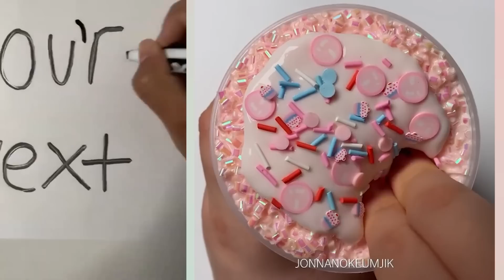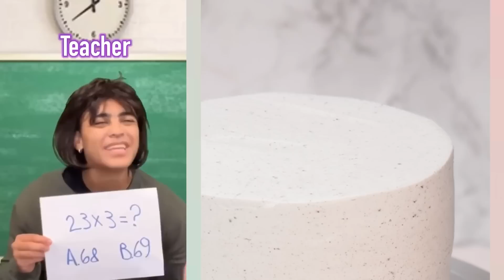Text To Speech 😍 ASMR Cake Storytime POVs @Mark Adams @Luke Davidson | Roblox Conversations #247